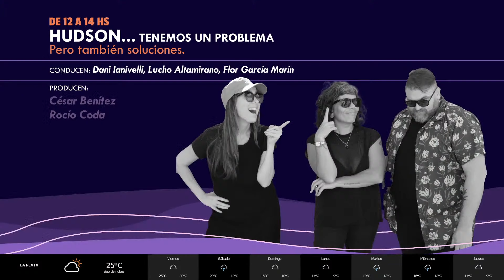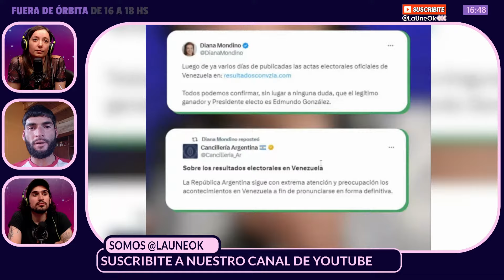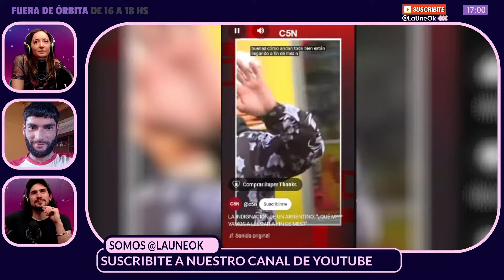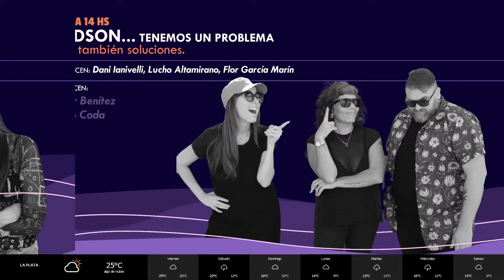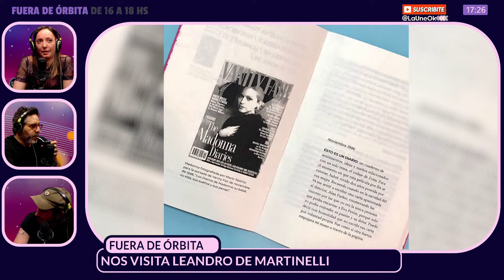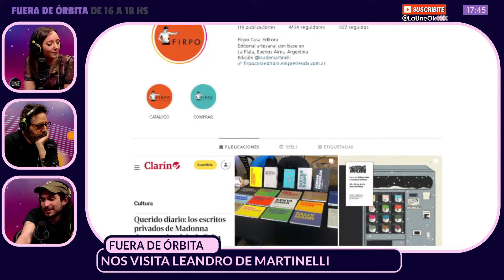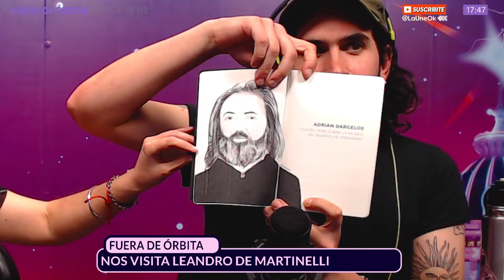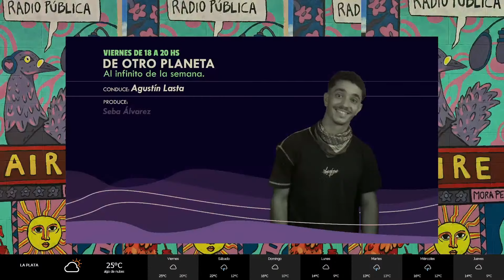FueraDeÓrbita | LEANDRO DE MARTINELLI + UNA SEMANA EN LA ARGENTINA LIBERTARIA + FALSO VERANITO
FUERA DE ÓRBITA - 16hs a 18hs

🛰  00:00 Un veranito invernal
💫 28:45 Una semana en la argentina libertaria con Seba Álvarez
🪐 01:06:41Charlamos con Leandro De Martinelli, fundador y editor de "Firpo" para hablar del libro "Madonna: Los diarios de Evita"